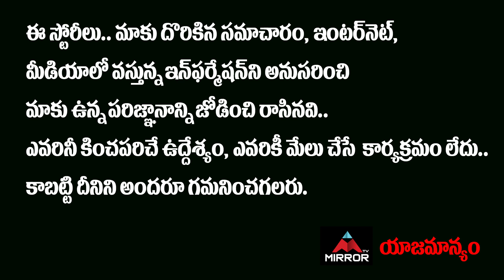Niharika Konidela Reveals Shocking Story | Oka Chinna Family Story | Niharika Interview | Mirror TV